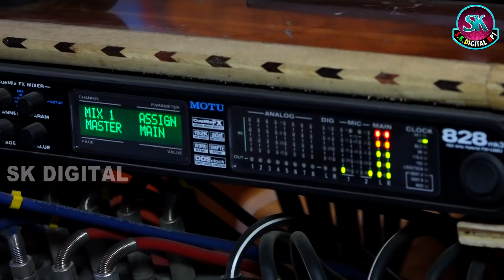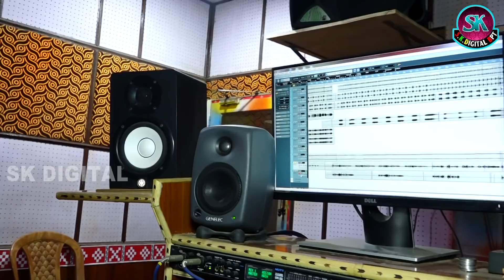Sundara sundra kalahandi Jilla more (Jadu Naik ) New Sambalpuri Folk Video Song 2018